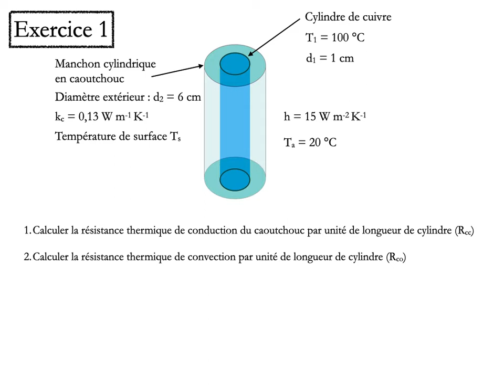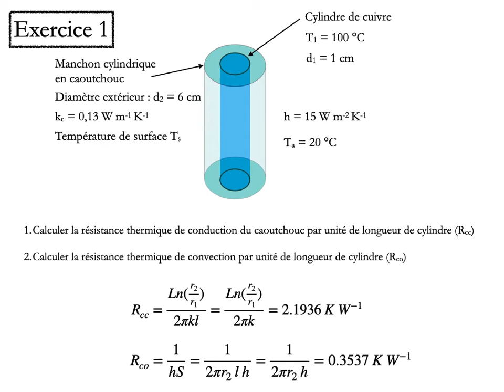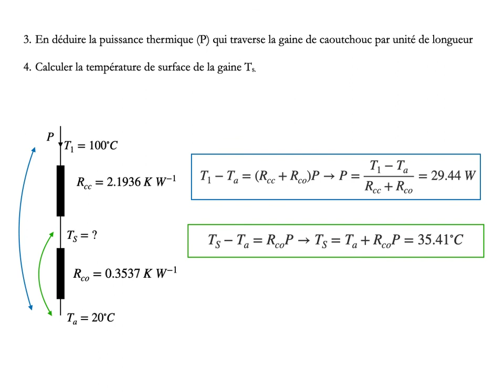B exo 1 Conduction et Convection